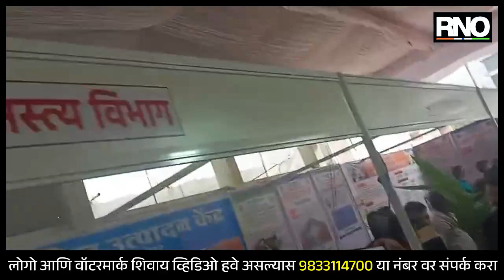NASHIK | चांदवड येथील रेणुका कृषी प्रदर्शनात ,नाशिक जिल्ह्याचे पालकमंत्री दादा भुसे यांची उपस्थिती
चांदवड कृषी उत्पन्न बाजार समिती च्या आवारात रेणुका कृषी प्रदर्शनास आज प्रचंड संख्येने शेतकरी वर्ग व महिला वर्गायांनी उपस्थित लावून माहिती घेतली. कृषी प्रदर्शन ग्रामीण भागात घेतल्याने या प्रदर्शनाचा आनंद सगळ्या गावकऱ्यांनी घेतला.  तर या कृषी प्रदर्शनाचे उद्घाटन नाशिक जिल्ह्याचे पालकमंत्री दादा भुसे यांच्या शुभ हस्ते करण्यात आले.तसेच हा कार्यक्रम चांदवड देवळा मतदार संघाचे विद्यमान आमदार डॉक्टर राहुल आहेर यांच्या अध्यक्षतेखाली घेण्यात आला असून. यावेळी चांदवड तालुक्यातील महिला बचत गटाच्या महिलांसह चांदवड देवळा तालुक्यातील शेतकरी बांधवांनी मोठ्या संख्येने उपस्थिती लावली. सदर प्रदर्शनात 200 पेक्षा जास्त कंपन्यांनी सहभाग घेतला आहे. यात खते,औषधे,बी बियाणे आणि शेती अवजारे यंत्र साम्रगी,ट्रॅक्टर सिंचन उत्पादन यांच्यासह तालुक्यातील महिलांचे बचत गट यांनी या प्रदर्शनात सहभाग नोंदवून सदर कार्यक्रमाचा एक भाग आपण स्वतः आहोत हे दाखवून दिले. सदरच्या कार्यक्रमाचे आयोजक महाराष्ट्र शासन कृषी विभाग व संजीवनी बहुउद्देशीय संस्था चांदवड, यांनी खूपच मेहनतीने घेतली असून या कार्यक्रमासाठी निमंत्रणक म्हणून डॉक्टर आत्माराम कुंभार्डे यांनी केलेल्या आव्हानाला मोठ्या संख्येने उपस्थित राहून शेतकरी वर्ग व तालुक्यातील सर्व बचत गटांच्या महिला वर्ग यांनी उपस्थिती दाखवली.

BYTE : दादा‌ भुसे , सार्वजनिक बांधकाम मंत्री